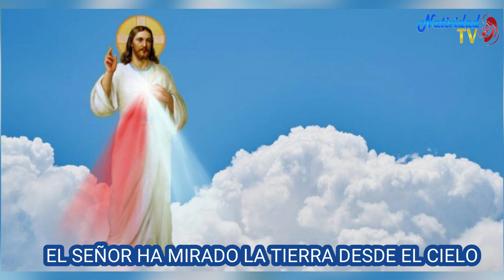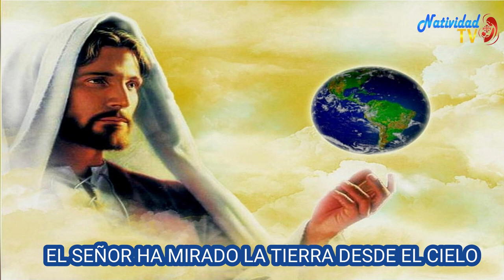SALMO DEL DIA | Jueves, (16/02/2023) | // Hna. MICHEL MATOS